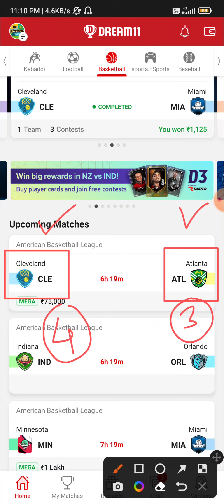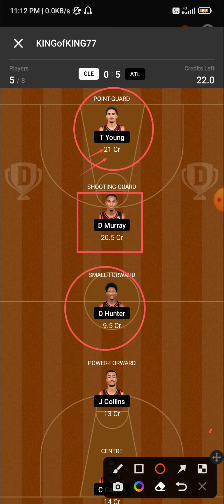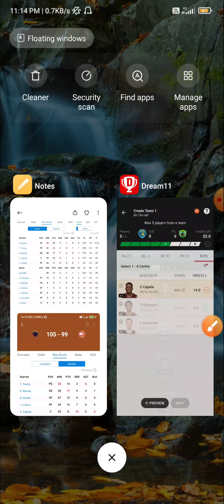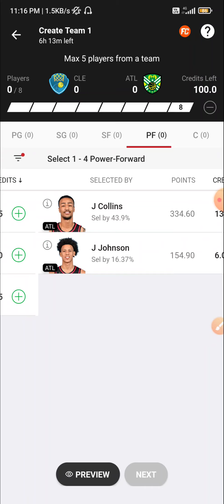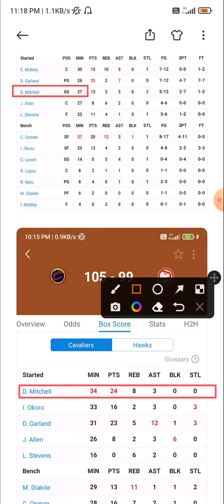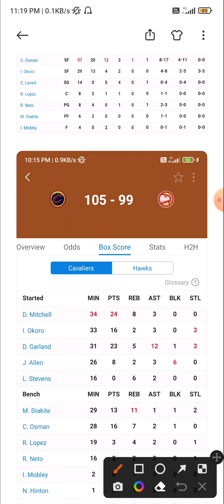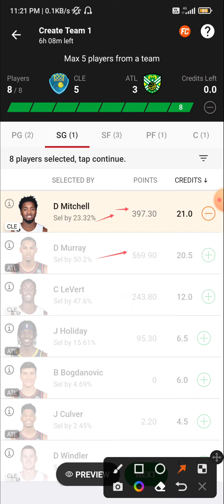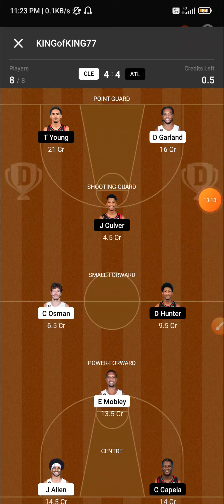CLE VS ATL DREAM11 TEAM | CLE VS ATL NBA BASKETBALL TEAM | CLE VS ATL NATIONAL BASKETBALL LEAGUE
1) 👉 VISION11 LINK( 5 min exactly dedline)

2) 👉 11CHALLENGERS LINK